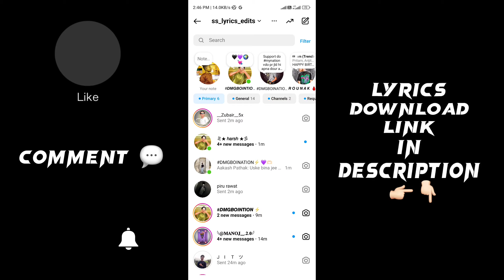Jeete jeete sanam lash hone lage black screen status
Your question :

jeete jeete sanam lash hone lage black screen lyrics
jeete jeete sanam lash hone lage black screen
jeete jeete sanam lash hone lage lyrics black screen
jeete jeete sanam lash hone lage lyrics black screen status
jeete jeete sanam lash hone lage black screen video
jeete jeete sanam lash hone lage black screen lyrics status
jeete jeete sanam lash hone lage lyrics
jeete jeete sanam lash hone lage lyrics status
jeete jeete sanam lash hone lage lyrics video
jeete jeete sanam lash hone lage black lyrics
jeete jeete sanam lash hone lage black lyrics video
jeete jeete sanam lash hone lage status black screen
jeete jeete sanam lash hone lage lyrics black video
jeete jeete sanam lash hone lage song black screen lyrics
jeete jeete sanam lash hone lage song black screen status
jeete jeete sanam lash hone lage song black lyrics
jeete jeete sanam lash hone lage capcut lyrics
jeete jeete sanam lash hone lage instagram tending black screen lyrics
jeete jeete sanam lash hone lage Capcut black screen lyrics

new black screen lyrics
capcut lyrics status
instagram tending song lyrics
whatsapp status
black screen status 2023
capcut app black screen status